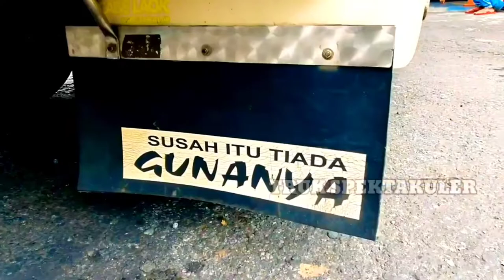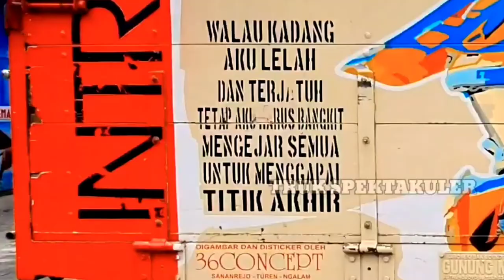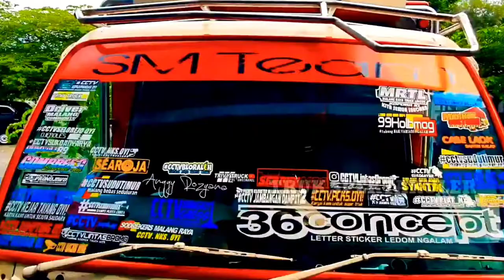TRUCK MBOIS SERBUK EMAS "SAM KUBRES" TRUK AIRA TRUK SPEKTAKULER MANTAP